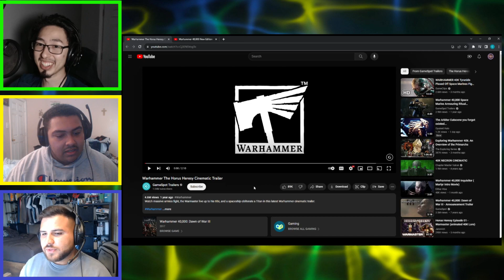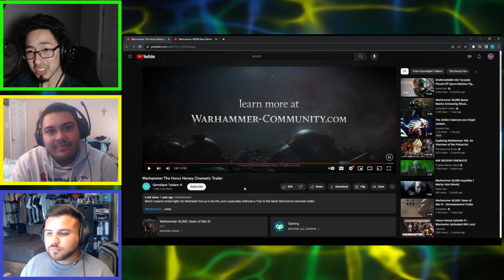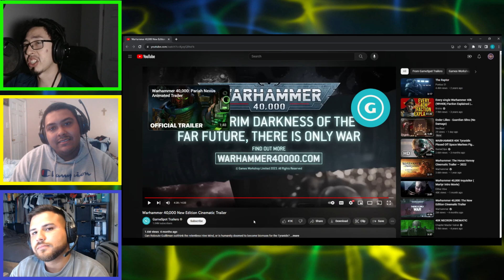Reacting to Warhammer 40k Cinematic Trailers | New Edition |Horus Heresy| 9th | Group REACTION!!